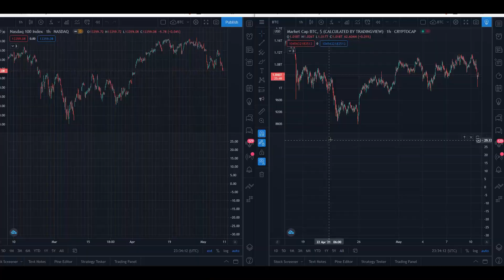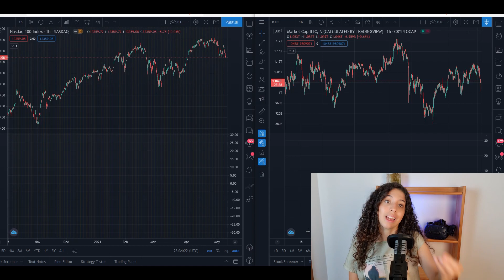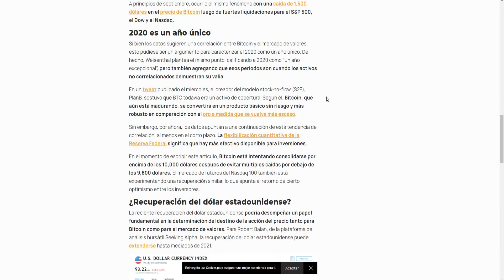ANÁLISIS CORRELACIÓN NASDAQ Y BITCOIN 2021